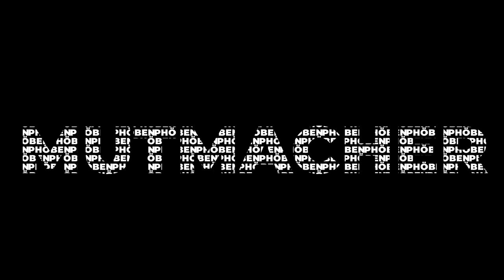MUTMACHER - Sportpferde Elter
Heute haben wir mal einen Mutmacher der besonderen Art für euch. Es geht nach Brandenburg und zu Frank Elter, der berichtet wie sein Beritt-Betrieb die Pandemie wahrgenommen hat.